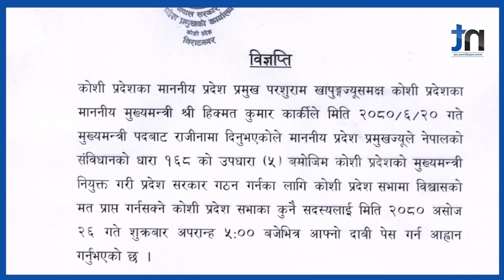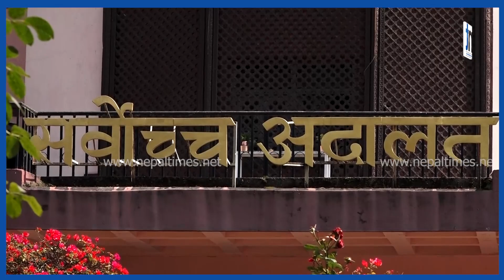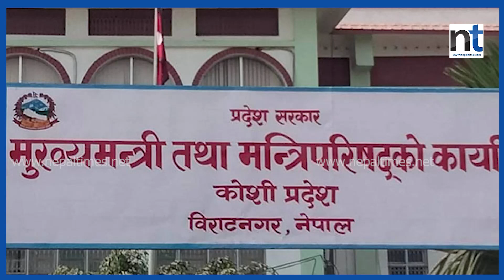कोशीमा १ वर्षमा ४ सरकार, अब कसको सरकार बन्छ ? || Nepal Times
कोशीमा १ वर्षमा ४ सरकार, अब कसको सरकार बन्छ ?

Produced By: Nepal Times Media Private Limited
News Edited By: Harihar Nepal
Presented By: Sanchita Shrestha
Video Edited By : Nepal Times